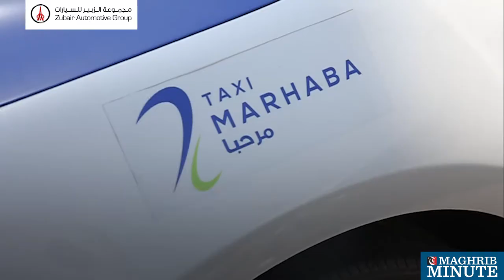Marhaba taxi operations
7PM
Marhaba Taxi cannot take passengers from the 104 one and two-star hotels in Muscat
Ministry of Transport clarified that it can only pick passengers from 33 hotels classified as 3, 4 and 5-star hotels
 Marhaba taxis can aslo put up advertisements where the driver and the company can share the profit.
All cabs must have a meter installed, that would be checked every 6 months.